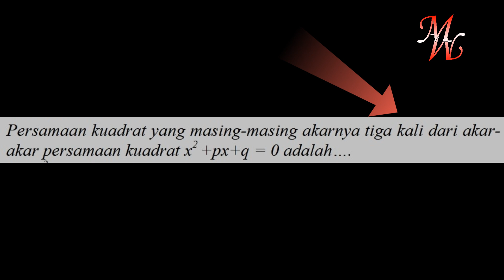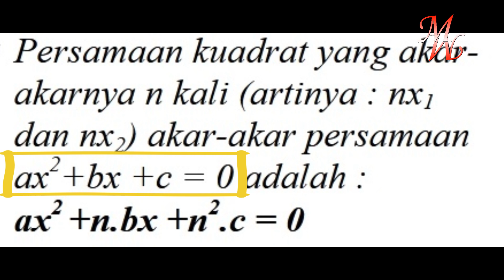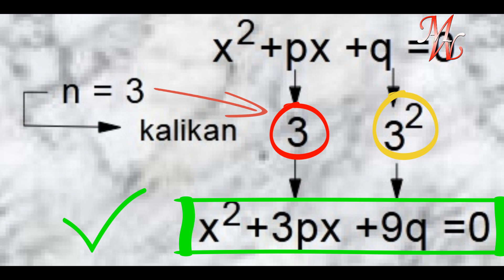#3 Solusi Cepat Matematika SMA Materi Persamaan Kuadrat | MW Mengajar